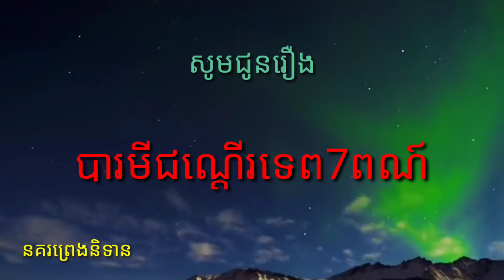រឿង { ជណ្តើរកែវទេព7ពណ៍ }The story of 7 colored glass stairs